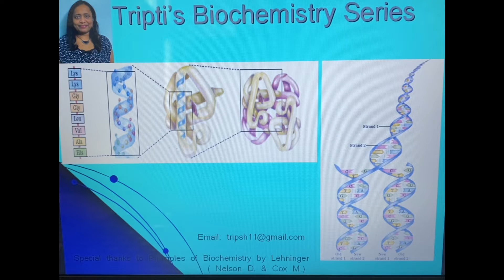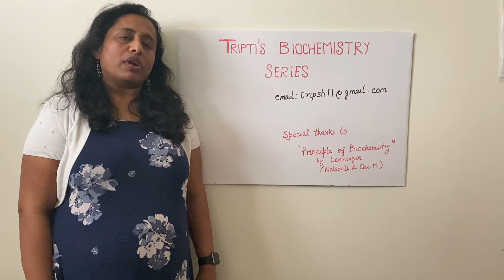Tripti's Biochemistry Series